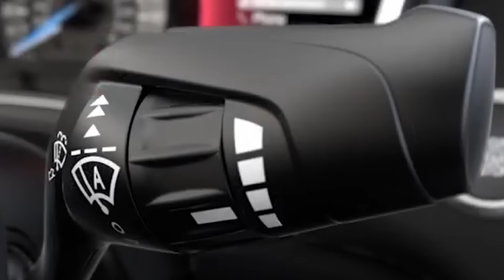Lái Xe An Toàn - Lái Xe Khi Trời Mưa | Ford Việt Nam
(LÁI XE AN TOÀN - VIDEO SỐ 11)
Lái xe trong điều kiện trời mưa sẽ gây ra nhiều khó khăn như tầm nhìn giảm, khả năng phanh cũng như khả năng bám đường bị hạn chế và các xe khác cũng khó quan sát thấy xe bạn.
Mùa mưa bão đang đến gần - các bạn hãy theo dõi chia sẻ của chuyên gia lái xe an toàn của Ford Việt Nam trong video dưới đây để có những hành trình an toàn khi lái xe trong điều kiện thời tiết khó khăn này nhé.
Hướng dẫn Lái xe An toàn là chuỗi video nằm trong chương trình Hướng dẫn Lái xe An toàn và Thân thiện với Môi trường (DSFL) của Ford Việt Nam. Series bao gồm 20 videos ngắn gọn và súc tích được thể hiện bởi chuyên gia lái xe an toàn của Ford Việt Nam, bao trùm nhiều kiến thức thiết thực và cần thiết dành cho người lái xe, giúp họ có những hành trình an toàn và thoải mái. Videos được đăng tải trên các kênh Facebook và Youtube của Ford Việt Nam và của dự án K0 Còi.